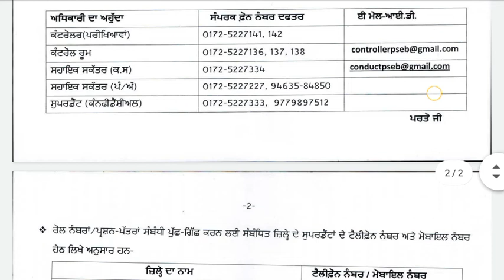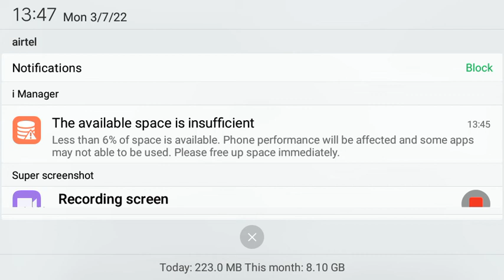5th class final exam term 2 datesheet 2022